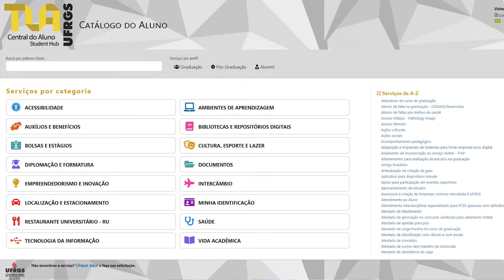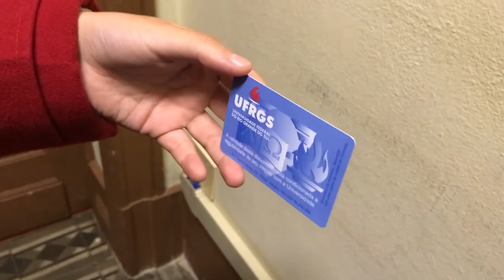Serviços da TUAUFRGS - Acontece na UFRGS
Com a retomada das atividades presenciais, a Central de Atendimento ao aluno, TUAUFRGS, localizada no campus centro, vale e litoral norte, tem facilitado a vida acadêmica dos estudantes, centralizando as informações e serviços prestados pela universidade em um só lugar.